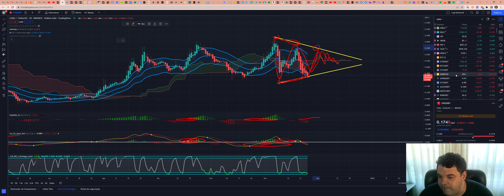Chiliz (CHZ) - Análise de hoje, 25/11/2022!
ASSINE Sala de SINAIS (R$300/mês)

TWPvSrVQbDq4wyYiWTg2ubdqCfFhPkdiRw

Por favor, peguem essas informações e façam suas próprias pesquisas.